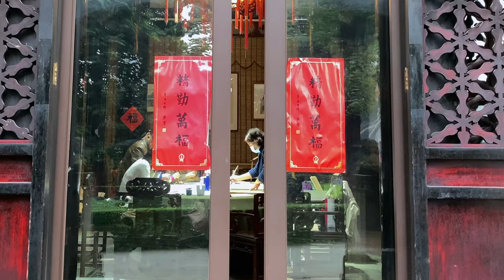Chengdu's Zen Forest - Wenshu Monastery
Chengdu's Wenshu Monastery is known as the first of four Zen forests in the upper and lower reaches of the Yangtze River. It's also one of the top tourist attractions in Chengdu. Not only is it a Buddhist temple, but Wenshu Yuan is also a Buddhist garden and museum of Buddhist artifacts.